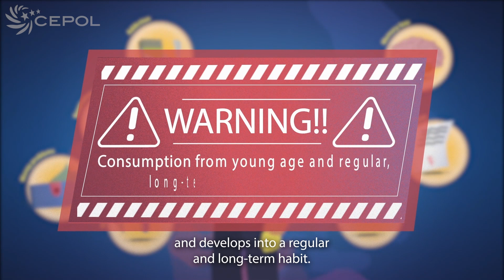CEPOL eLesson on Illicit drug laboratories: Cannabis plantation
The EU Agency for Law Enforcement Training has released its eLesson titled 'Illicit drug laboratories: Cannabis plantation', a comprehensive digital training and learning resource designed to address emerging and current training needs of law enforcement officials. This eLesson is available on CEPOL's online learning platform for law enforcement officials, LEEd.